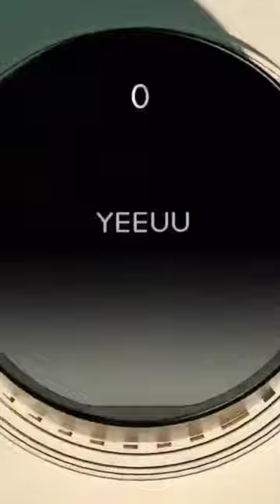shorts creative technology amazing smartgadgets home